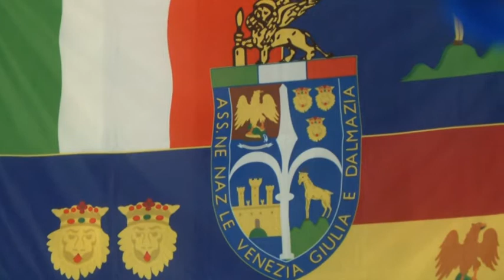La giornata del ricordo, il Consiglio Comunale 08-02-2019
Questa mattina in Sala Dante in occasione del Giorno del Ricordo si è svolta una seduta straordinaria del Consiglio Comunale a cui hanno preso parte tutte le massime Autorità cittadine.